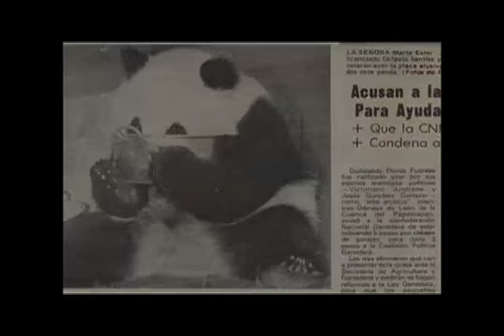Pandas de Chapultepec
Breve historia de los pandas nacidos en el zoológico de Chapultepec de la Ciudad de México.